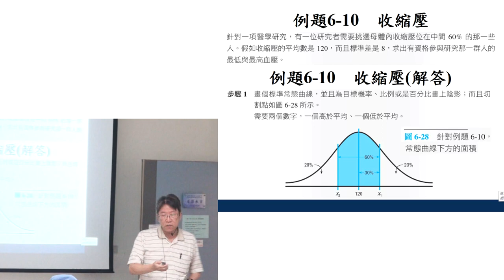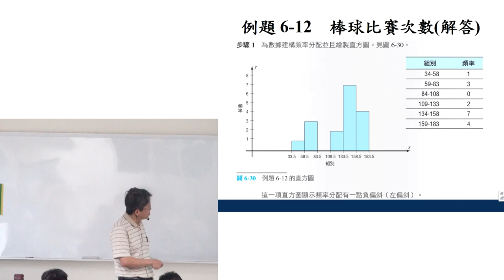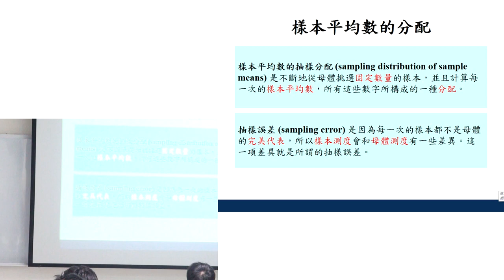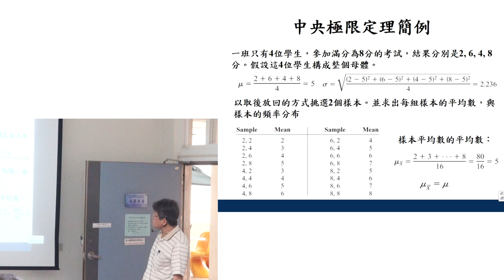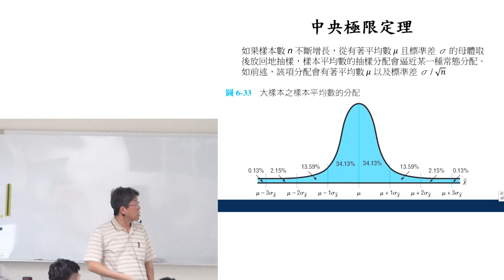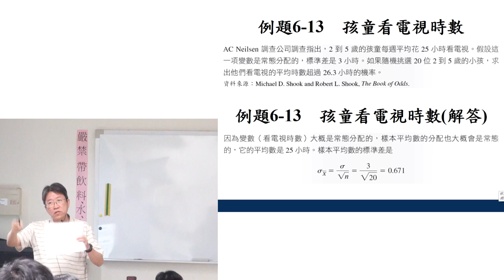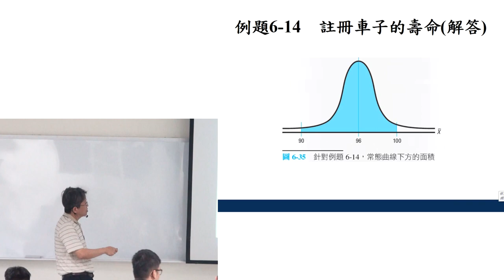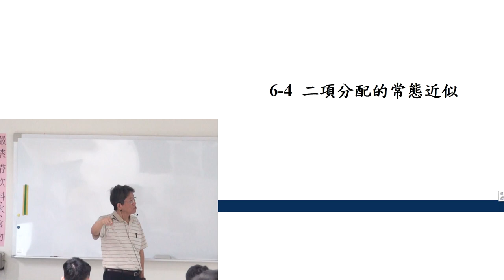機率與統計105 20170406 3